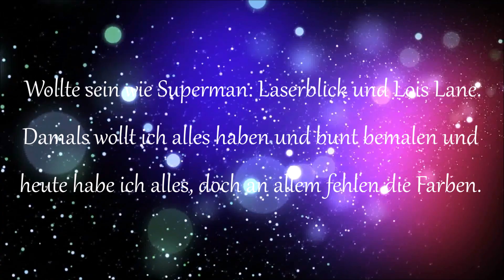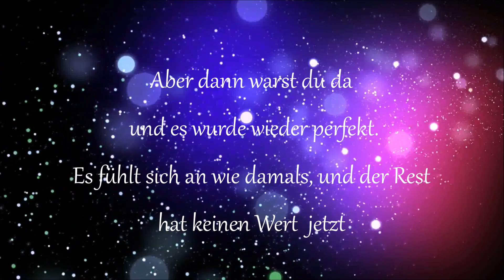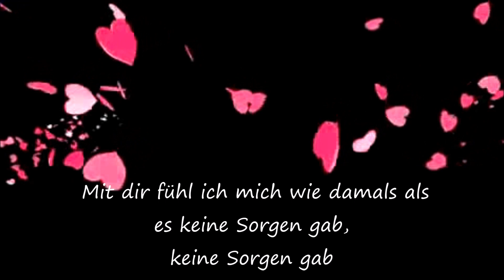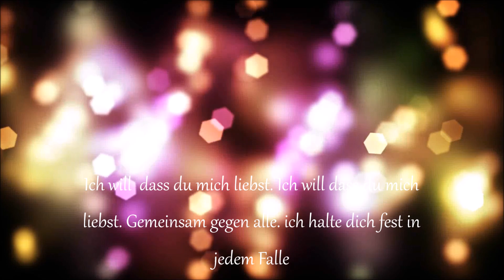TIMUR TIO - WILL DASS DU MICH LIEBST Lyric Video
selbst erstelltes Lyric Video